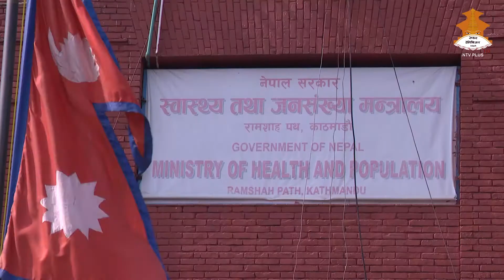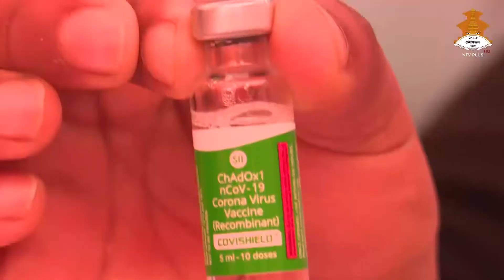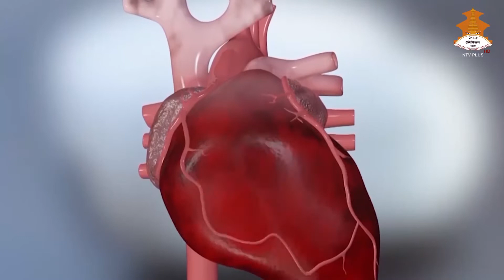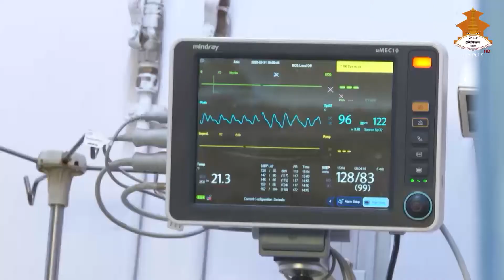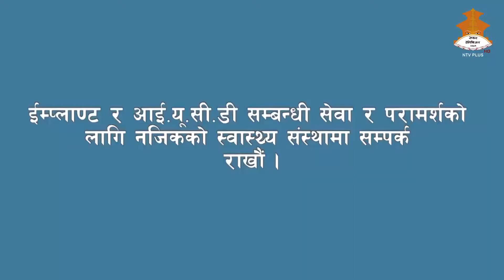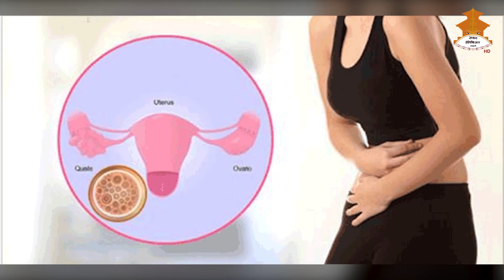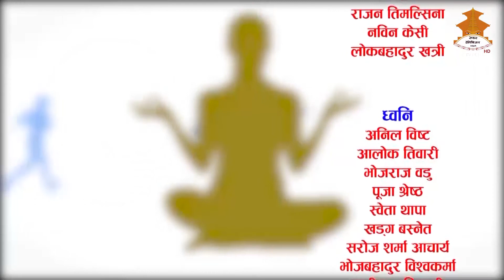SWASTHA JIBAN || NEPAL TELEVISION 2077-11-21